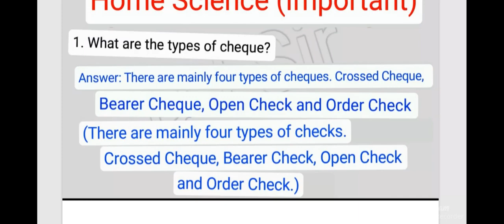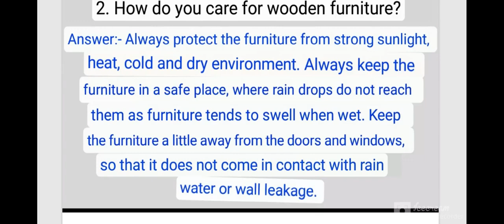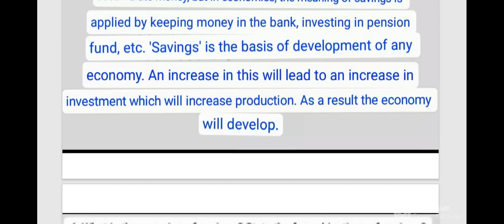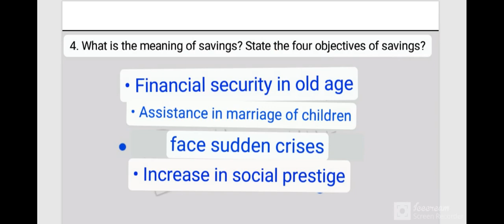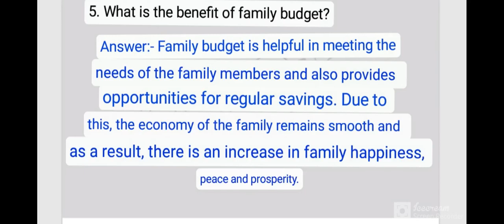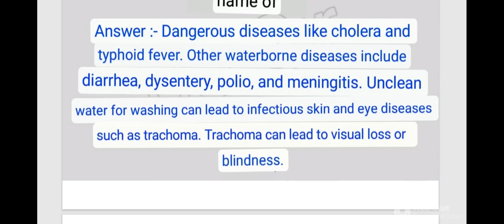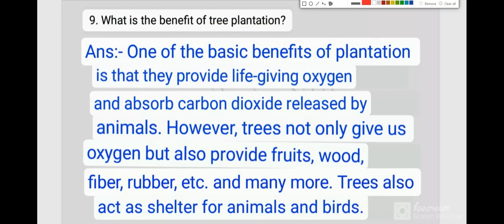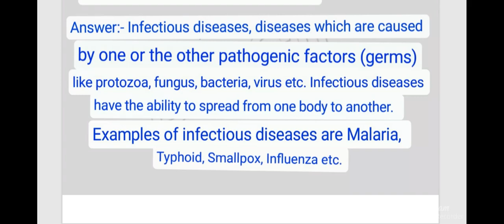Home science important question for class 12th up board exams 2023 / Home science class 12th